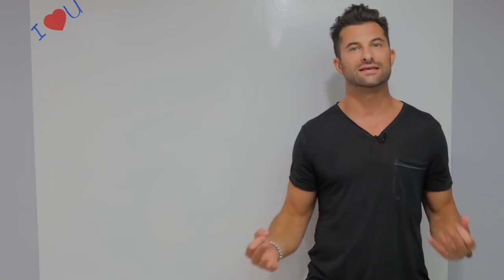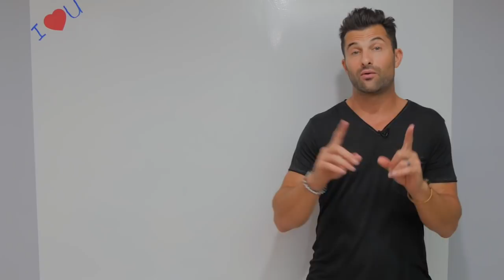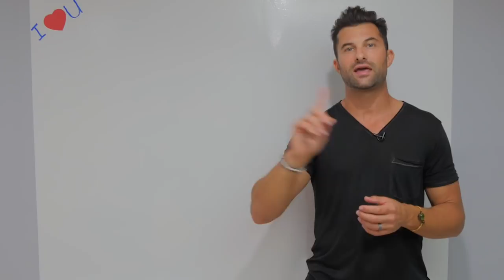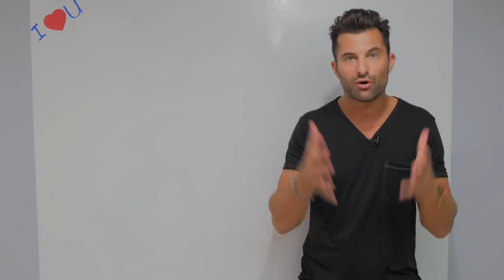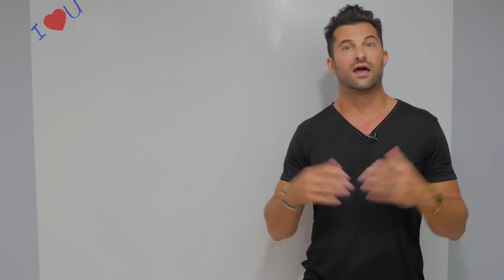A Simple Way To Reduce Your Stress and Anxiety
Feeling stressed out? - Watch this video on how to relieve stress and anxiety.